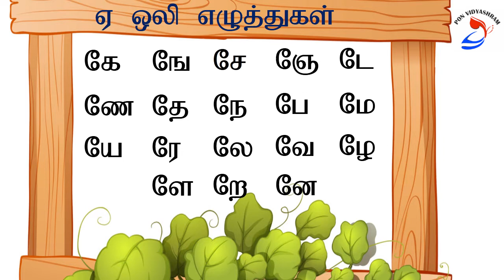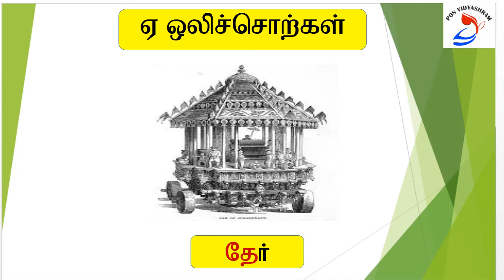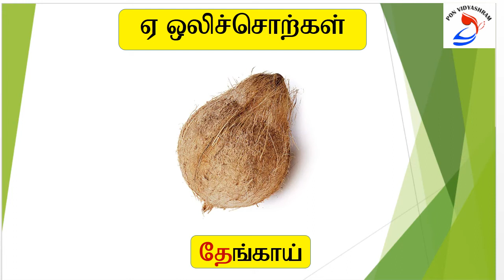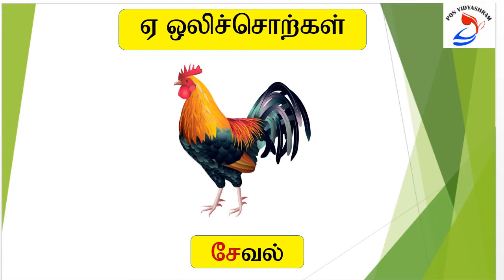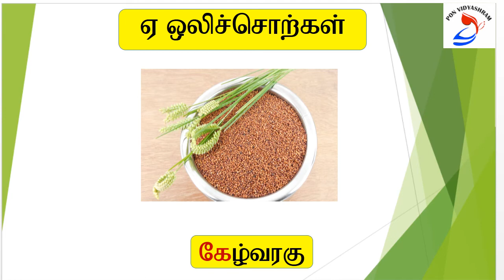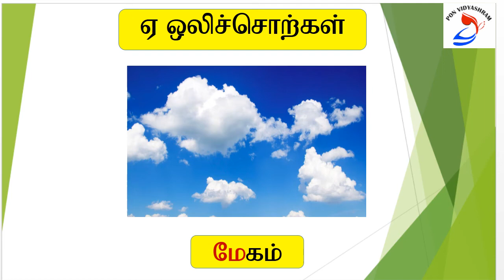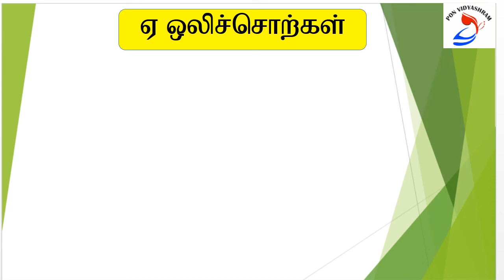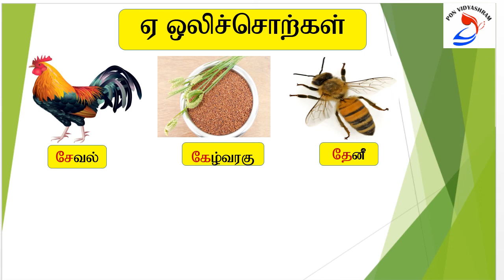eaay oli std 2 Updated 1